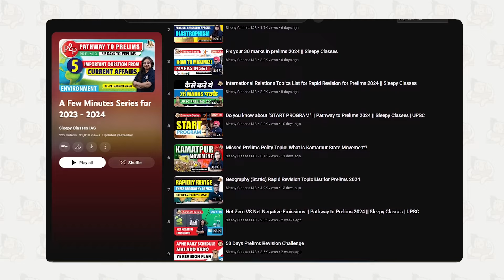This Sociology Optional Strategy Cracked UPSC Twice! | Sleepy Classes Sociology | UPSC Topper 2023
💡Join us in an inspiring journey with UPSC CSE 2023 Topper Anupriya Rai, who secured an impressive All India Rank of 640!

➡️ To Enroll Yourself in "Parishram - Practice Questions for Prelims 2024", click on the link given

00:00 Preview
00:08 Intro
01:07 Strategy to Crack Prelims
03:38 Academic Background
04:41 CSAT Strategy by Anupriya
06:17 Newspaper Reading and it's Importance
07:41 Sociology Optional Preparation Strategy
08:49 Sources for General Studies
11:38 Source of Motivation